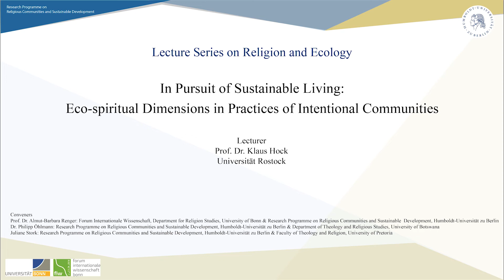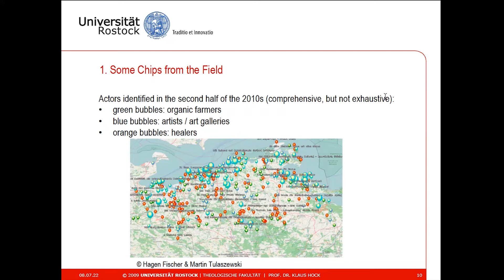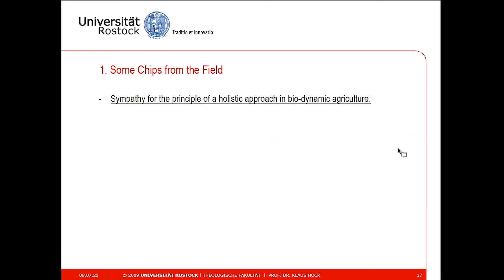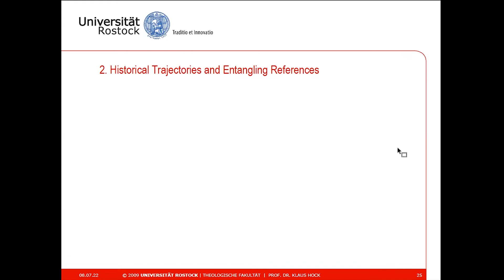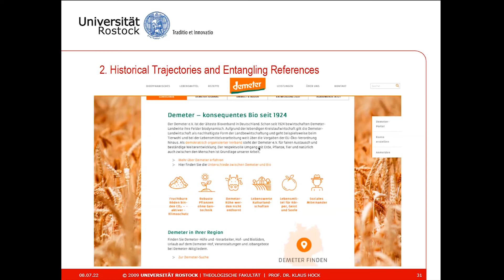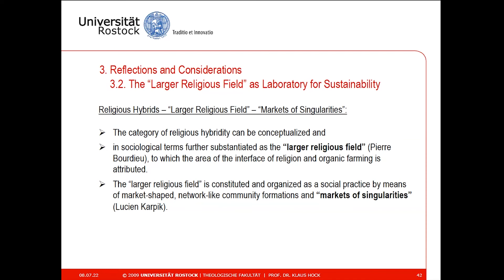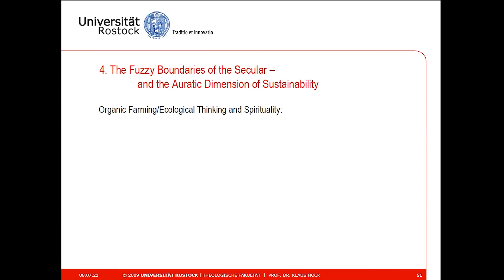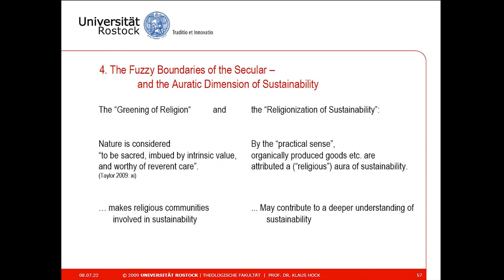Klaus Hock: In Pursuit of Sustainable Living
Lecture Series on Religion and Ecology
In Pursuit of Sustainable Living. Eco-spiritual Dimensions on Practices of Intentional Communities
Klaus Hock
Univeristät Rostock